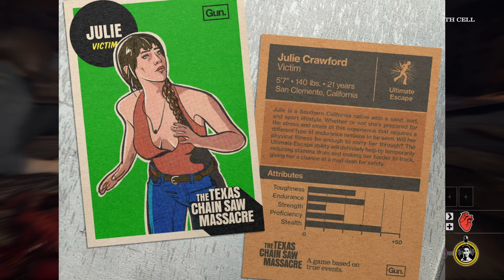THIS Game is a MASTERPIECE and here's WHY! | The Texas Chainsaw Massacre Game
Hey guys, today i wanna show you why the texas chainsaw massacre game is a masterpiece in my opinion! Giving you insight on the development and the background of the game.
This video was a lot of work and i hope you enjoy it !

Let me know your thoughts on this video in the comments down below !

PEACE